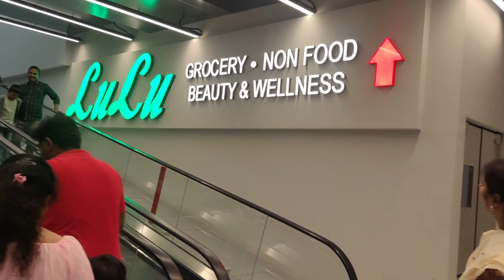lulu mall Hyderabad with @Sireeshamyteluguchannel |Manjeeramall is now LULU Mall